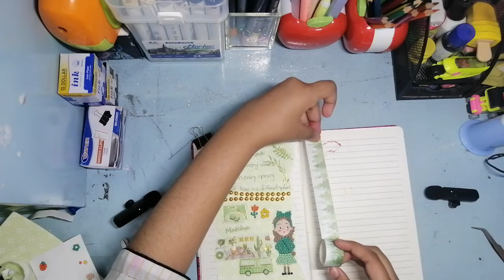JORUNALING | DAY#1 | ASMR | HH STAR WORLD